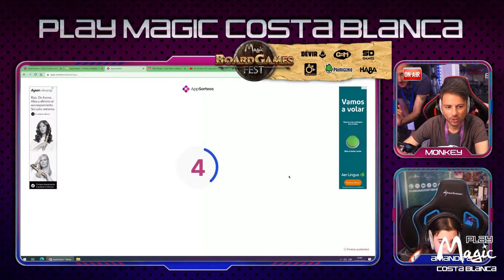MOMENTAZOS | Play Magic Costa Blanca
En el setup de Play Magic Costa Blanca pasan muuchas cosas, aquí os dejamos una pequeña recopilación de momentazos tontunos en nuestros directos! Si quieres vernos en vivo no te pierdas nuestros streams de jueves a domingo de 18h a 22h !!

🚀 Play Magic Costa Blanca es un lugar donde Streamers e Influencers se convertirán en nuestras estrellas invitadas y disfrutar de unas merecidas vacaciones con centenares de actividades, un espacio donde vivir emociones únicas en compañía nuestros streamers y colaboradores y donde tu, eres nuestro verdadero protagonista. ¡Bienvenidos al 1º Holiday Stream del mundo!

• • ¡VENTE DE VACACIONES CON NOSOTROS! • •